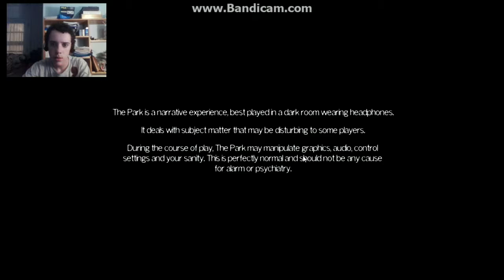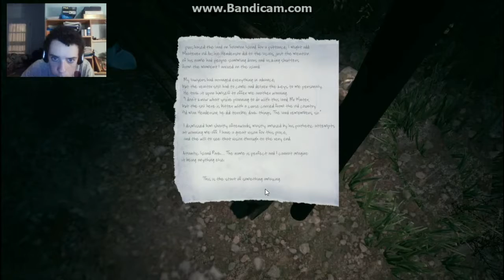Story Time! | The park